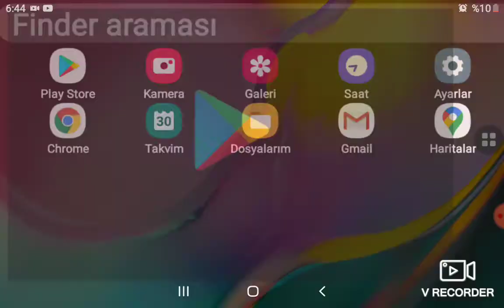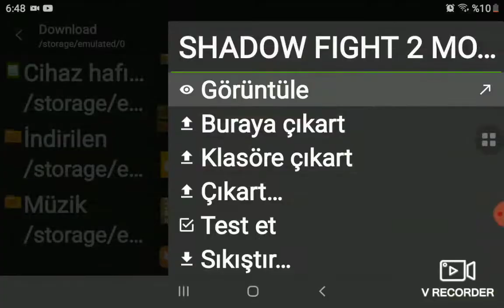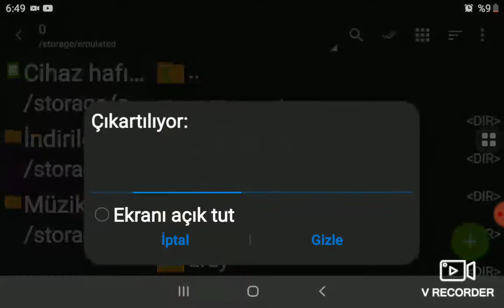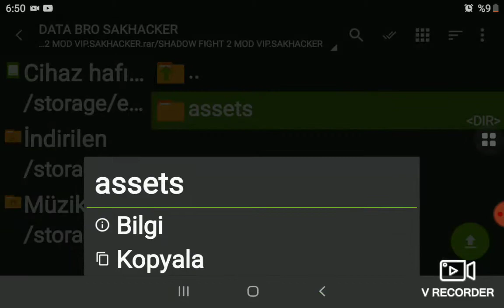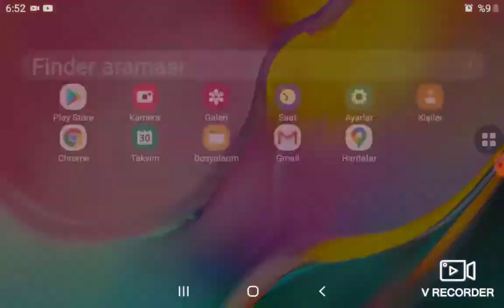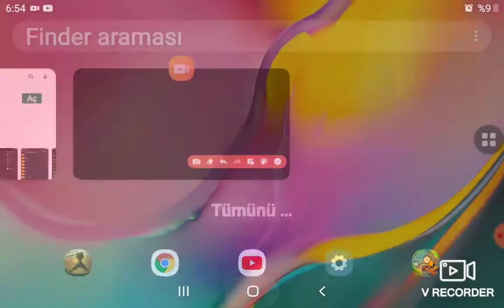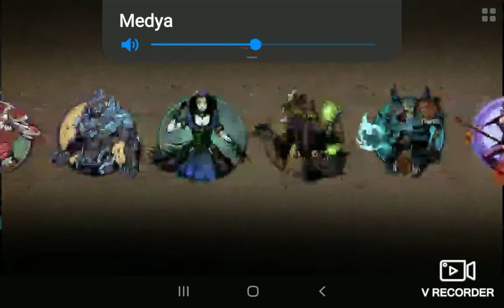Shadow Fight 2 Full Set Hileli Mod